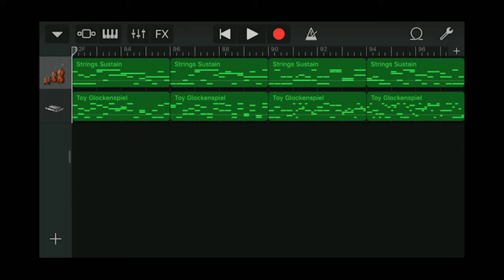GarageBand song 246 (violin, toy glockenspiel)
*Instrument
 - Strings Sustain
 - Toy Glockenspiel